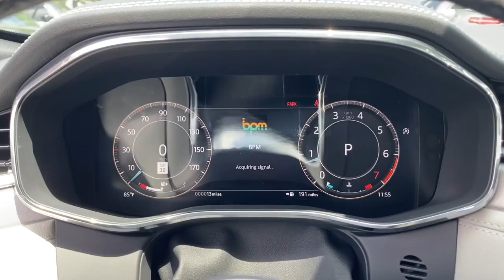2024 Jaguar F-PACE Naperville, Aurora, Bolingbrook, Geneva, Wheaton, IL J24005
Ostuni Pearl White Metallic New 2024 Jaguar F-PACE P250 available in Naperville, Illinois at  Jaguar Naperville. Servicing the Aurora, Bolingbrook, Geneva,  Wheaton, IL area.

Jaguar Naperville
1559 W. Ogden Ave

Ostuni Pearl White Metallic 2024 Jaguar F-PACE P250 AWDbrbr20 Wheels Basic Rear Seat Convenience Pack Emergency Pack Garage door transmitter: HomeLink Heated Steering Wheel Premium Interior Protection Pack (w/o Full Spare) Radio: Meridian 400W Sound System Wheel Protection Pack Chrome Locks.brbrActual sale price includes manufacturer rebate leasing and special financing sale price for may vary. Contact retailer for details.brbrbrWe believe you deserve it all. Thats why at Jaguar Naperville youll experience luxury & value.brbrWhat do you get when shopping for a vehicle at Jaguar Naperville?brbr-Transparent true car pricingbr-Flexible payment optionsbr-Ability to shop & test drive from home work or on the roadbr-5 easy online buying steps with Patrick Direct or simply call 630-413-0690br-Online trade-in evaluationsbr-Consulting instead of sellingbr-Friendly professional and trained Jaguar staffbrbrContinue your journey with us after you purchase. Visit JaguarofNaperville.com under LEARN MORE to read about our commitment to you. Its a Patrick thing!brAdditional offerings includebr-Easy options to service your Jaguar with Patrick Direct Service and Jaguar certified service teambr-Order genuine Jaguar parts accessories or apparel from home work or on the roadbr-Encore training of your new Jaguar with a Jaguar Product Specialistbr-Optional Jaguar warranty extension plans maintenance plans & protection add-ons tailored to your needsbr-Turn-In Upgrade Trade-In or Sell Your Car with the Patrick Exchangebr-Patrick Auto Body & Jaguar Certified Collision Repair in Schaumburg & Naperville ILbrbrFind Jaguar Naperville a Jaguar new & used car dealerships near you in Naperville 1.7 miles west of Downtown Naperville on Ogden Ave 30 miles west of Chicago 26 miles from the Sears Centre Arena in Hoffman Estates 32 miles south of Schaumburg IL & 14 miles west of I294 from Whole Foods in Hinsdale.brbrTaking Care of You Every Day Thats the Patrick Promise!brbrWe do our best to be as accurate as possible with our listings & descriptions. We do ask that you verify equipment mileage & pricing with a client advisor prior to purchasing. Pricing is subject to change without notice.
Navigation system: Pivi Pro (Connected Navigation)|11 Speakers|AM/FM radio: SiriusXM|Radio data system|Radio: Meridian 400W Sound System|Air Conditioning|Automatic Temperature Control|Front Dual Zone A/C|Rear window defroster|Memory seat|Power driver seat|Power steering|Power windows|Remote Keyless Entry|Steering Wheel Memory|Steering wheel mounted audio controls|Four wheel independent suspension|Speed-sensing steering|Traction control|4-Wheel Disc Brakes|ABS brakes|Dual front impact airbags|Dual front side impact airbags|Emergency communication system: Remote SOS Emergency Call|Front anti-roll bar|Low tire pressure warning|Occupant sensing airbag|Overhead airbag|Rear anti-roll bar|Power moonroof|Power Liftgate|Brake Assist|Electronic Stability Control|Exterior Parking Camera Rear|Auto High-beam Headlights|Delay-off headlights|Front Fog Lights|Fully automatic headlights|Rear Fog Lights|Panic alarm|Security system|Speed control|Auto-dimming Door Mirrors|Bumpers: body-color|Heated door mirrors|Power door mirrors|Spoiler|Turn signal indicator mirrors|Wheel Protection Pack Chrome Locks|Apple CarPlay/Android Auto|Auto tilt-away steering wheel|Auto-dimming Rear-View Mirror|Basic Rear Seat Convenience Pack|Compass|Driver door bin|Driver vanity mirror|Emergency Pack|Front reading lights|Garage door transmitter: HomeLink|Heated Steering Wheel|Illuminated entry|Interactive Driver Display|Leather Shift Knob|Leather steering wheel (heated)|Outside temperature display|Overhead console|Passenger vanity mirror|Premium Interior Protection Pack (w/o Full Spare)|Rear reading lights|Rear seat center armrest|Sport steering wheel|Tachometer|Telescoping steering wheel|Tilt steering wheel|Trip computer|Front Bucket Seats|Front Center Armrest|Heated Front Seats|Heated Front Sport Bucket Seats|Power passenger seat|Split folding rear seat|Passenger door bin|20 Wheels|Alloy Wheels|Rain sensing wipers|Rear window wiper|Variably intermittent wipers|3.73 Axle Ratio